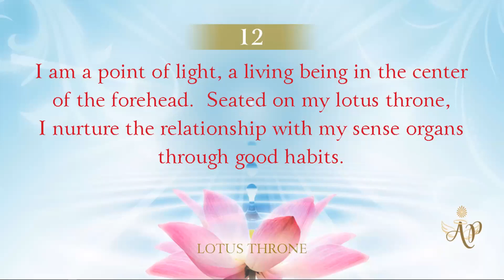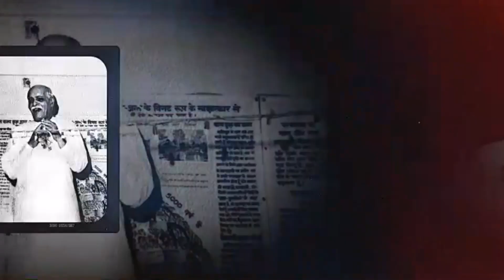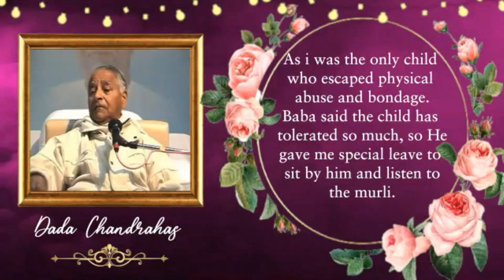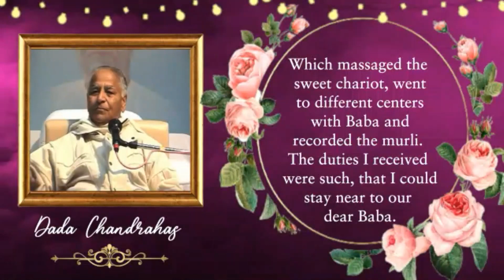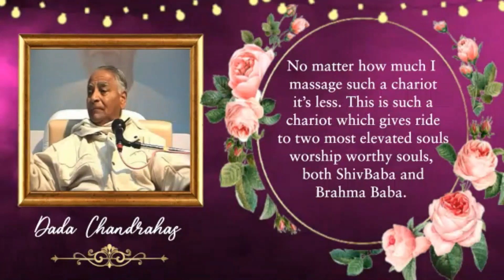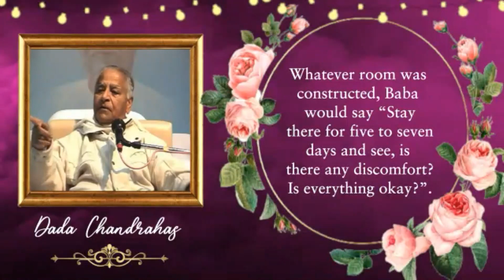Lotus Throne - Soul Consciousness -Good Habits #11 (Chinese)